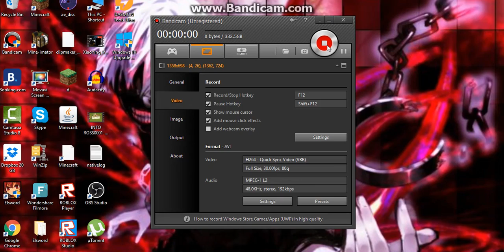Ross is play minecraft pe 0.15.8 in pc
Ross 123 YT hi guys i am apple apple ahhhhhhhh